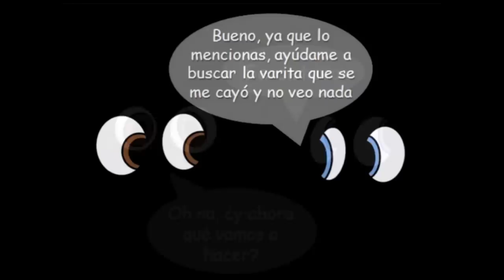5 comics starco pervertidos 7u7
Canción del video:
Nightcore - play